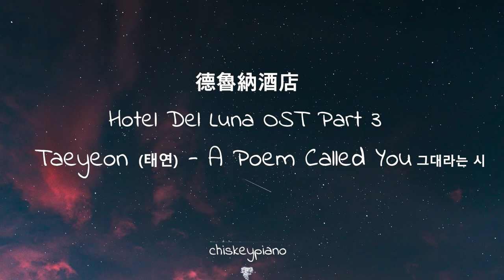『PIANO』德魯納酒店 OST3 Taeyeon 태연 A Poem Called You 그대라는 시 太妍 - 名為你的詩